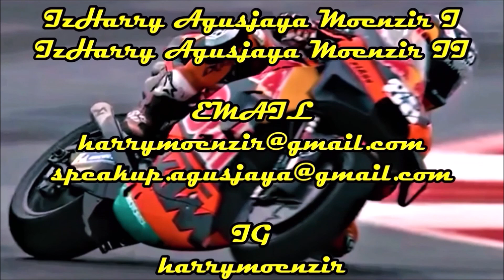Medan Punya Cerita: GO MANDALIKA, GO! - Part 1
Medan Punya Cerita:
GO MANDALIKA, GO!
Part 1

Mata juling dan mulut miring, hidung pesek dan kuping congek pastilah tidak akan mampu melihat Mandalika dalam prospek kemajuan Indonesia. Mereka pikir Mandalika hanya untuk syor-syor sendiri saja. Untuk main-main dan hobi-hobian. Otak kotor memang tidak bisa berpikir panjang. Keculasan hati membuat orang jadi cupat. Hatinya hitam, dan jiwanya lembam.
Di MPC kali ini kami mengajak para sahabar untuk menerima kehadiran Mandalika sebagai suatu awal. Terutama orang-orang yang hatinya masih bersih dan pikirannya masih positif. Mandalika adalah milik Indonesia, bukan milik Jokowi semata. Mandalika adalah punya kita semua. Milikilah dengan bangga, sambutlah dengan pertimbangan positif. Ikutlah dalam setiap langkah maju yang dilakukan Pemerintah.
Behave yourself. Beradablah, jangan biadab.